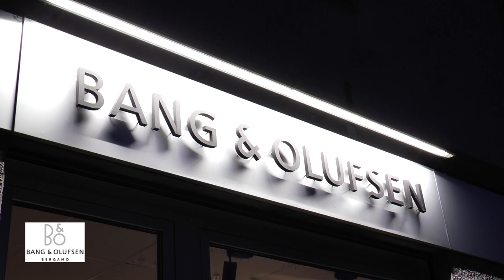Clm srl Roberto Brambilla Bergamo negozio Bang & Olufsen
intervista realizzata in negozio a Bergamo
Intervista su commissione da BD Production Genova